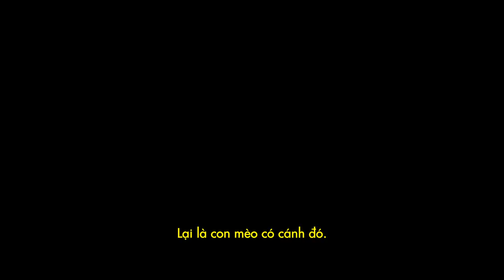Railroad Tigers - Biệt Đội Mãnh Hổ Official Trailer [Dự Kiến 30.12.2016]